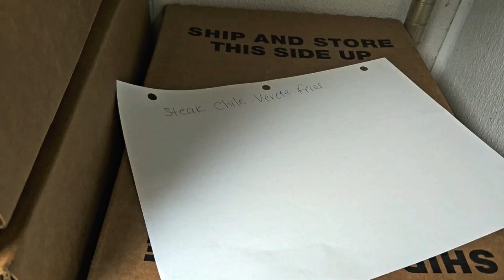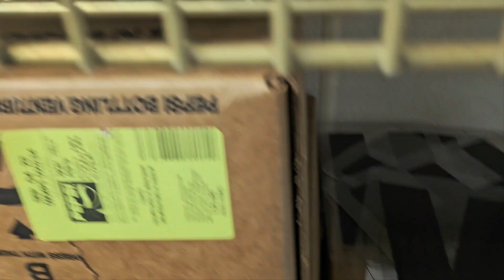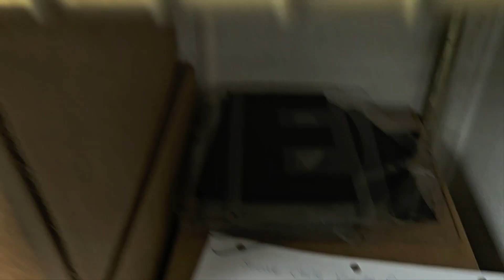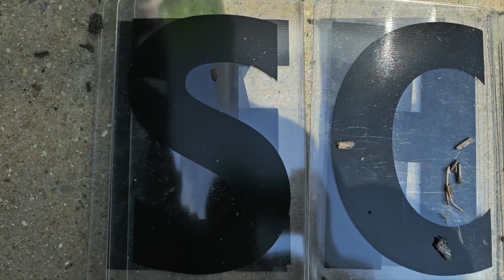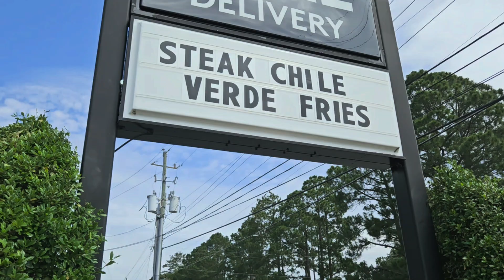Doing some daily work